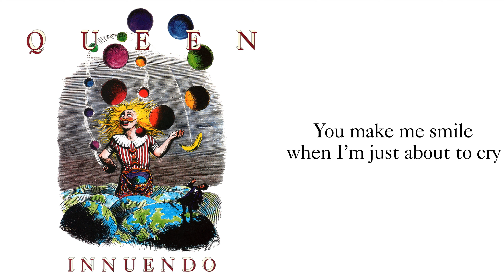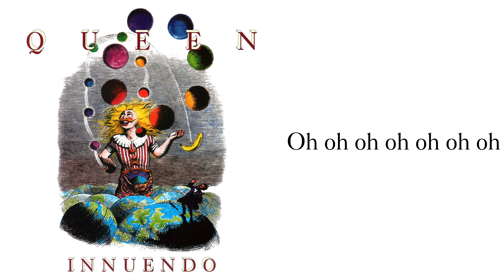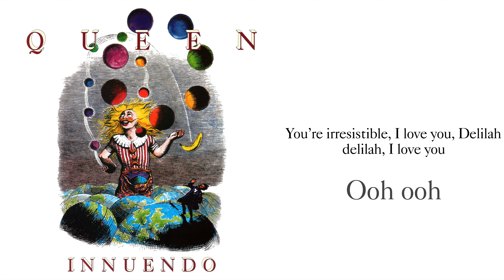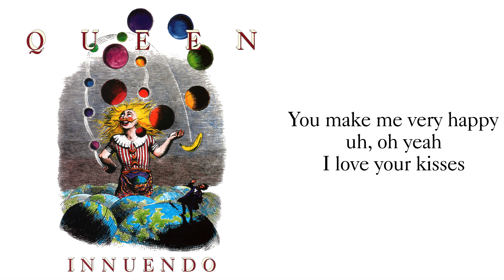Queen - Delilah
Artist: Queen
Album: Innuendo
Year: 1991/2020

Source taken from 1991 'Innuendo' CD.